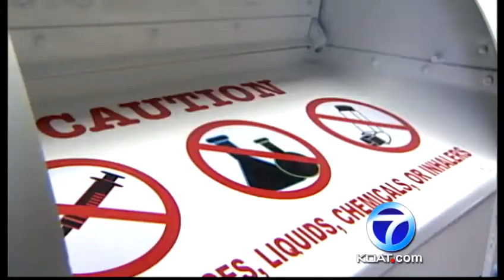La Cueva Drug Take Back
National Drug Take Back Day is tomorrow and the DEA is hoping you'll get rid of your unused and expired perscription meds the right way.